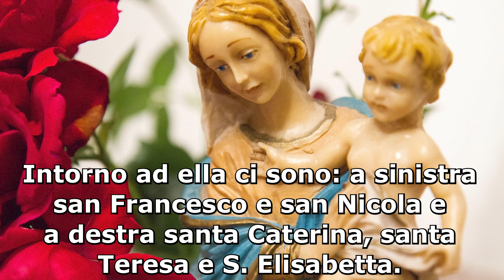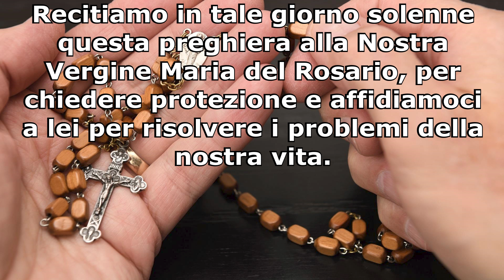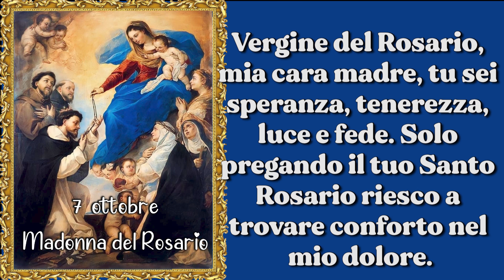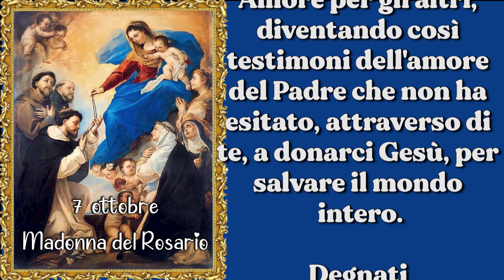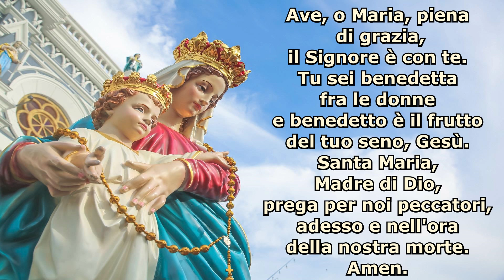Potentissima, miracolosa preghiera per chiedere una grazia urgente e impossibile alla BV del Rosario